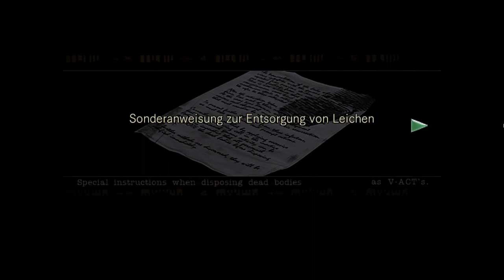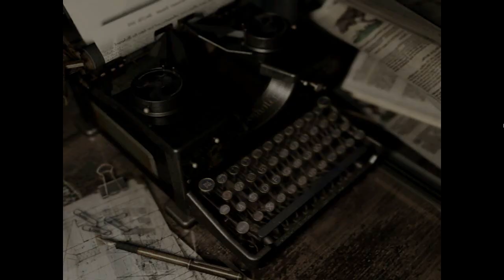Let's Play Resident Evil HD Remaster (Chris) #03 - Auf Erkundungstour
Survival Horror von Capcom [1996/2015]